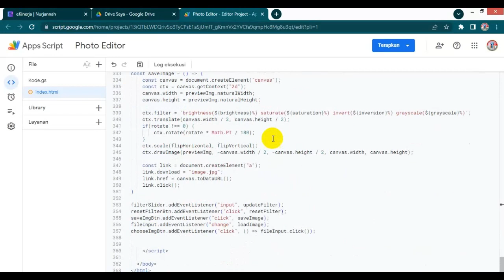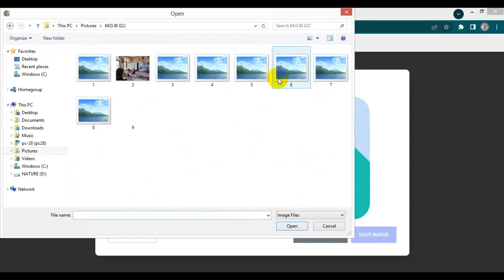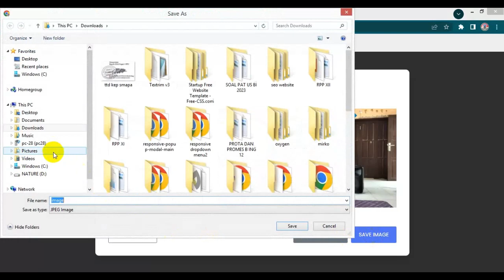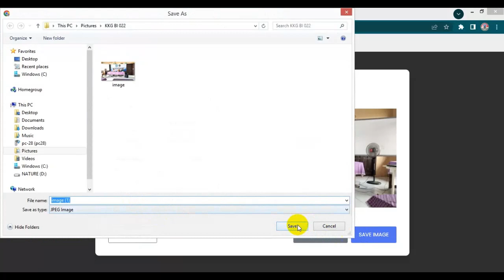WEB APP Scripts | Photo Editor